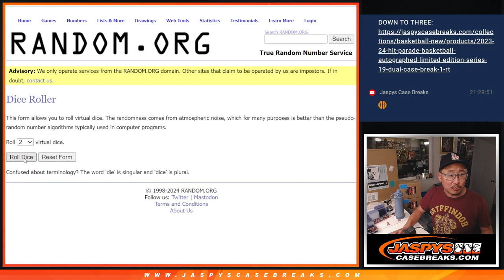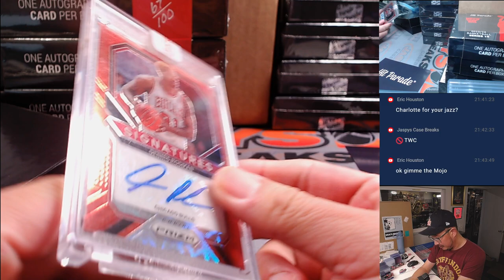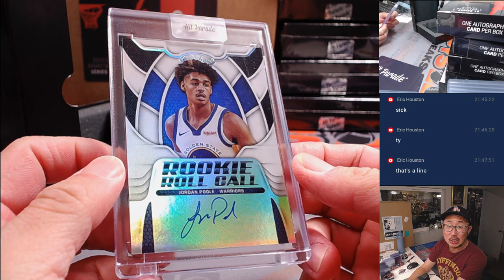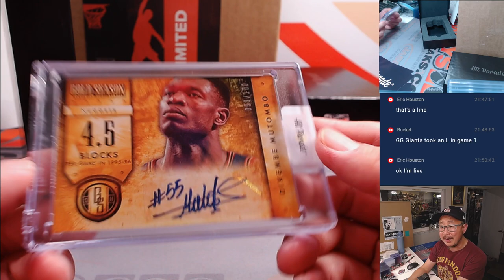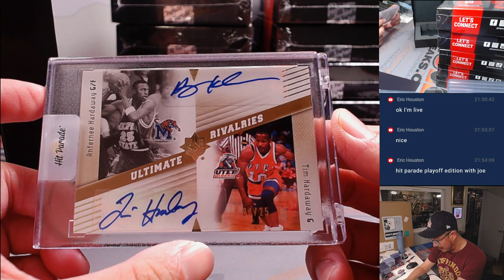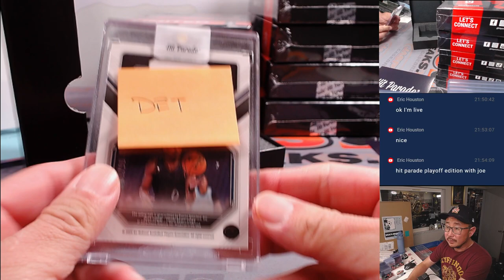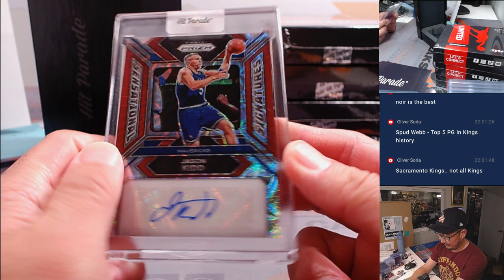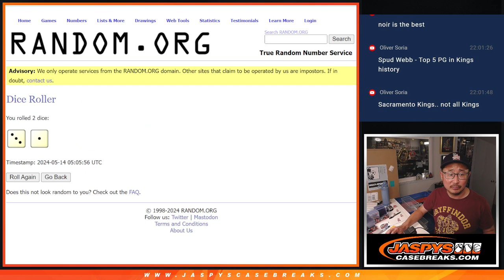M, 05/13/24 - 2023/24 HIT PARADE NBA AUTOGRAPHED LIMITED Ed. SERIES 19 - DUAL CASE BREAK #1 *RT*